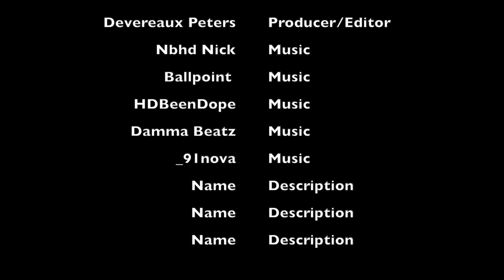Check Up with Seimone Augustus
Seimone Augustus talks about coming into the season losing most of the Minnesota starters, working in the Baton Rouge community, and announces a huge project she's been working on for the past year!